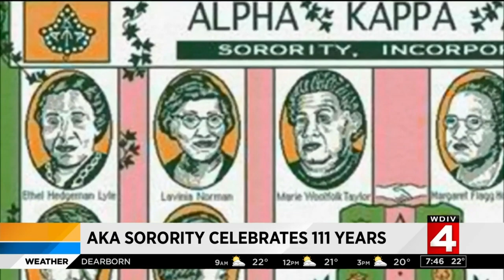AKA Sorority celebrates 111 years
Sorority celebrates 111 years